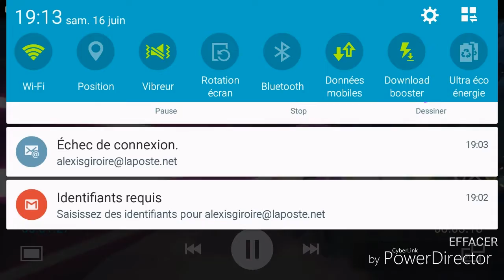Kingdom hearts 3 la théorie de aqua en mode ténèbres ou pa